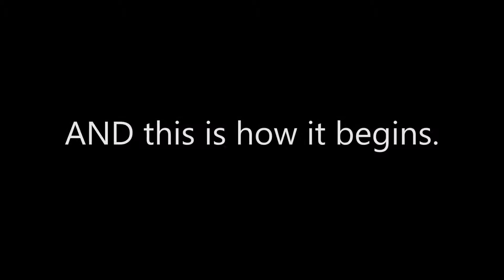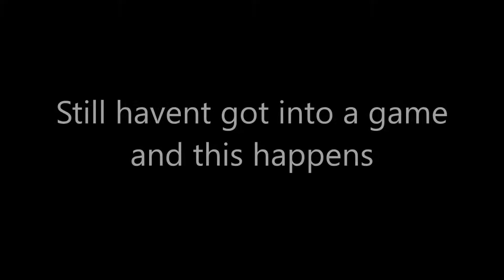Road to Arena Masters Episode 1